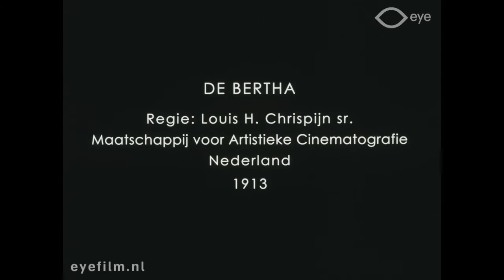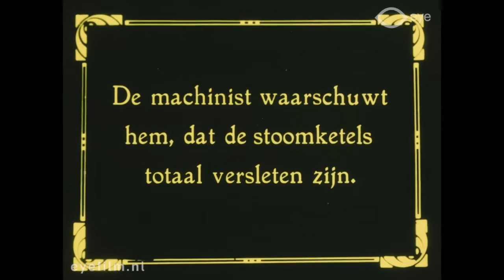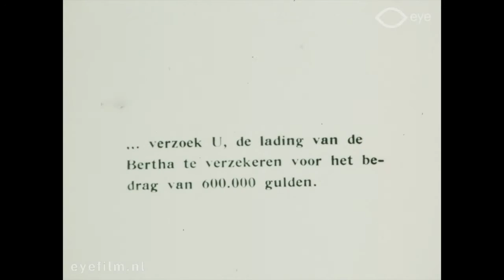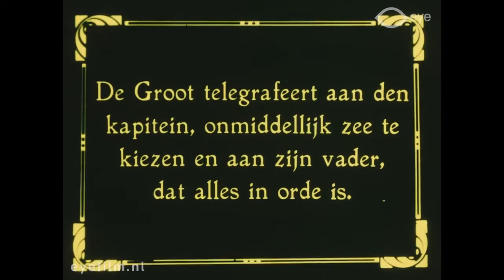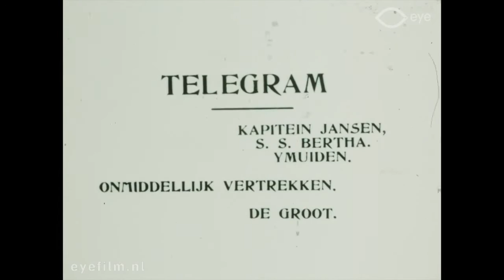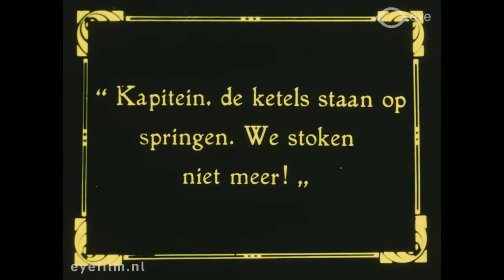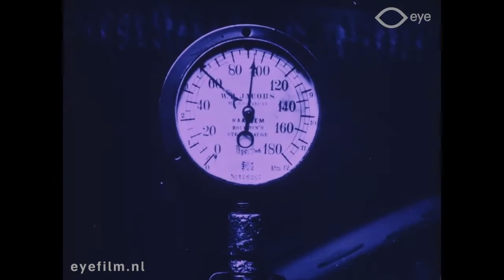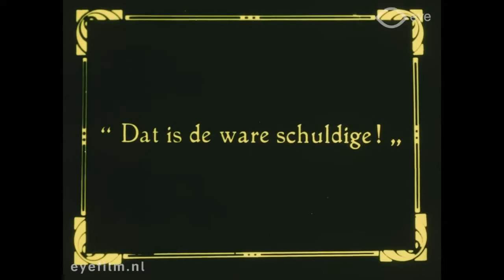De Bertha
Director: Louis H. Chrispijn sr | Production Country: The Netherlands | Year: 1913 | Production Company: Maatschappij voor Artistieke Cinematografie (Haarlem) | FLM6629 | Film from the collection of EYE (Amsterdam)

Margaret Verner, the daughter of the captain of the trading ship "Bertha", is employed in the offices of Messrs Johnston & Son, shippers and owners of the "Bertha". She is in love with Colville, a young inventor, who is interested in a new form of telegraphy.
Captain Verner learns from the chief engineer that the boilers of the "Bertha" are in a very bad condition, and that the ship is not seaworthy. He reports to the owners and is instructed to return to his ship and await orders. Johnston, the son, suggests that the "Bertha" should be heavily insured and sent to sea with the idea of breaking her up. The father indignantly refuses, but the fortunes of the firm are at a low ebb.
Later in the day the son decides to take the responsibility on his own shoulders and effect the insurance, unbeknown to his father. Margaret learns his plan, and seconded by her lover and his invention, is able to save both her father and the crew of the "Bertha".

Cast: Esther de Boer - van Rijk, Annie Bos, Charles Gilhuys.